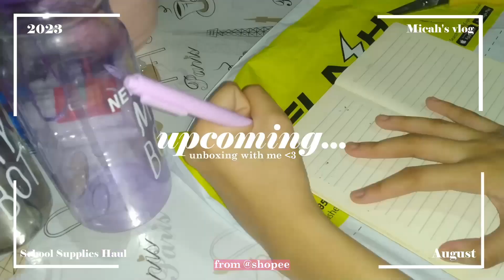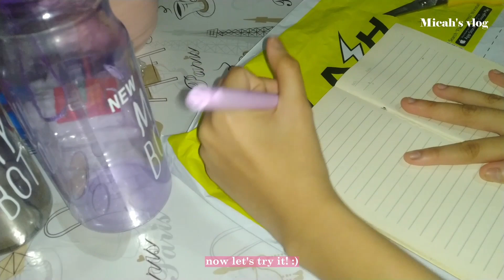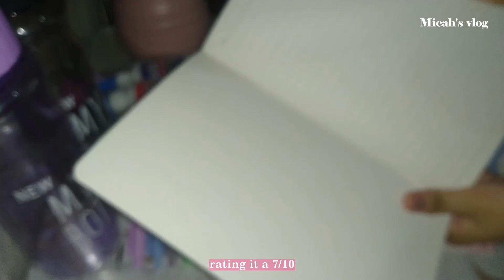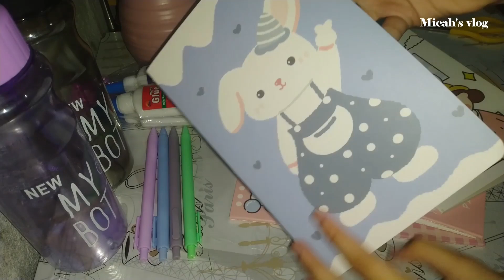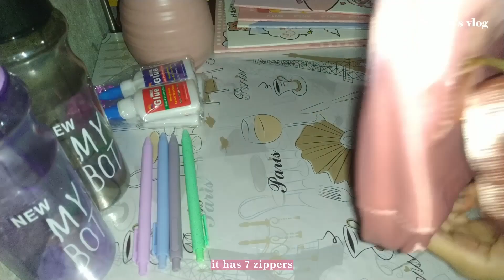VLOG : unboxing school supplies 🍞 back to school year 2023-2024 | part 1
[ VLOG : unboxing school supplies 🍞 back to school year 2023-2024 ]

💌 helloo! this is the part 1 of my back to school, part 2 will be posted next week which is a back to school shopping. i'll explain this one, i ordered (some) of the school supplies we need online, and we will also buy the other ones outside that's why we have a part 2 :) ily all!

this vid was supposed to be posted last wed evening,but we had internet problems for days so i could only upload today,sunday aug 13. thank you for understanding!

mica

- JQ 36-40 SHUTA Korean Style School Office Work Black Heels Shoes for Women

- Macaron color gel pen, simple pressing black pen, student office stationery

- HF fashion men's black school shoes gentleman rubber work shoes cod hf186

- 1 PCS Cute Cartoon Style Coil Book Spiral Notebook A5 Student School Office Stationery (Random）

- 012pcs face towel hand towel white plain cannon  high quality cosy cotton Kitchen towel one dozen

- 0500ml New My Bottle Tumbler Water Cup Portable Water Cup

- ZWB K036 Waterproof Wear resistant Shoulder Bags Female Fashion Nylon school bag Travel backpack

- laptop Stand Portable Hands Free ABS Adjustable Foldable Laptop Desk Stand P6

🍮 views count : 3.6k

hello, friend! i started my youtube channel on june 6, 2022. on my channel, you'll find me vlogging about my daily life such as unboxing, studying, routines, school, going outside type of vlogs. I am currently in 10th grade which is the last year on junior high school ( jhs ) in philippines. come with me through my whole journey. i'm happy you're here!